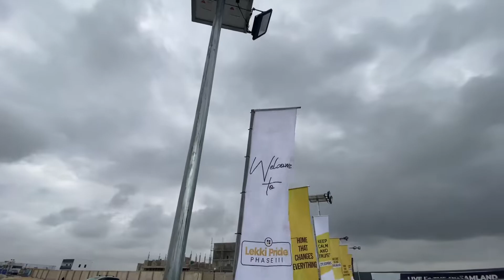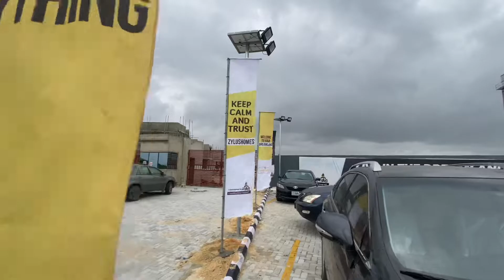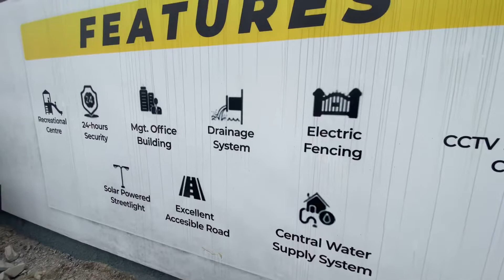SPECTACULAR VIEW OF A ₦47,000,000 PRIME PROPERTY | LEKKI PRIDE 3 ESTATE LEKKI AJAH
This week, We are excited to bring you yet another classic real estate opportunity in Lekki Ajah,THE LEKKI PRIDE PHASE III.

Lekki Pride Phase III is located on Ogombo road very close to Lekki Pride II and sharing proximity with;
✅VGC
✅Ajah
✅the famous Abraham Adesanya,
✅Eti-Osa Maternal Child Care
✅and other developing estates

Title:  GOVERNORS CONSENT

ESTATE FEATURES:
🏡 Detailed Green Area to enhance healthy living
🏡 Mall to facilitate convenient and coordinated shopping experience
🏡 Biggest family Game Center called Wonderland
🏡 Gym Center that helps keep track of fitness and wellness
🏡 Internal Garden Relaxation Lounge that promotes quality time with family&friends and much more.

At Lekki Pride Phase III, you can take advantage of the land sales now opened at a promo price;

👉500SQM for N47million
👉400SQM for N36million
👉300SQM for N27million

Booking fee - N3million
Initial Deposit- N5million

Flexible payment plan available up to 12 months.